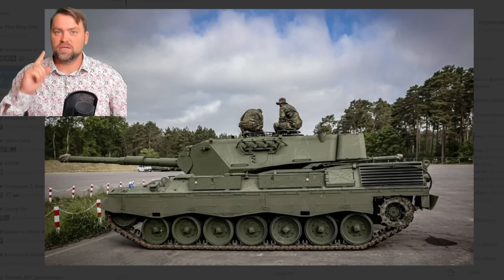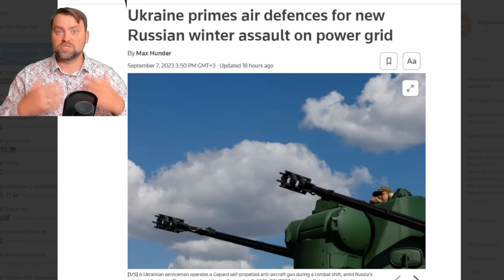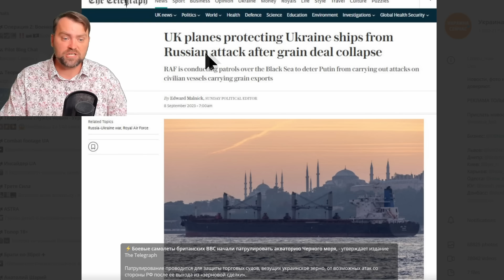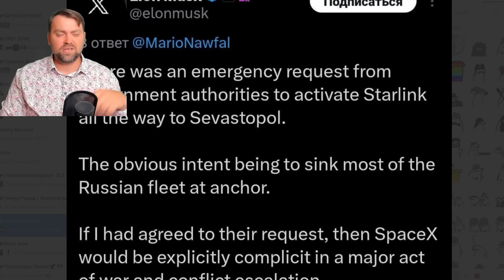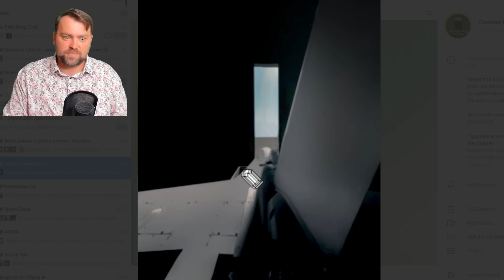Update from Ukraine | New Counterattack to Donetsk Airport | Ruzzian brigade runs away